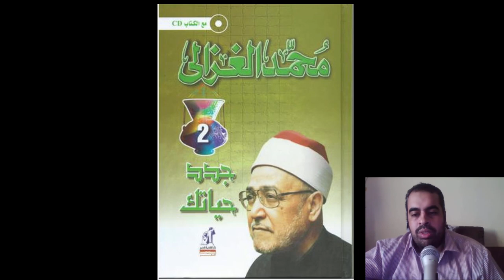جدد حياتك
شير مشاركة